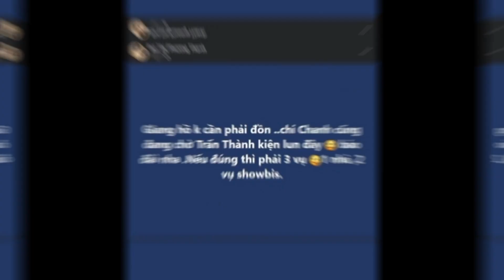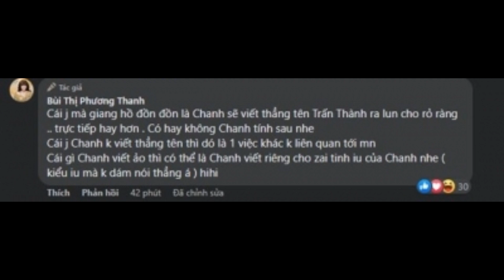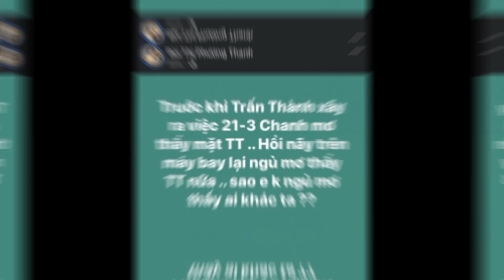Phương Thanh gọi thẳng tên Trấn Thành, tuyên bố cứng chuyện kiện tụng với nam MC khiến CĐM xôn xao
Phương Thanh gọi thẳng tên Trấn Thành, tuyên bố cứng chuyện kiện tụng với nam MC khiến CĐM xôn xaollTin tức24h quanhtall

anh em nhớ ấn đăng ký và chuông

Sáng 3/5, tài khoản Facebook cá nhân của Phương Thanh chia sẻ dòng trạng thái gây xôn xao. Cụ thể, nữ ca sĩ viết: “Giang hồ không cần phải đồn.. Chị Chanh cũng đang chờ Trấn Thành kiện luôn đây. Báo đài nha. Nếu đúng thì phải 3 vụ, 1 nhà, 2 vụ showbiz”.